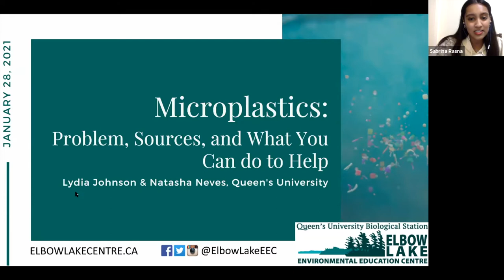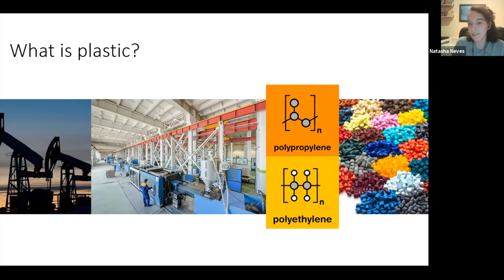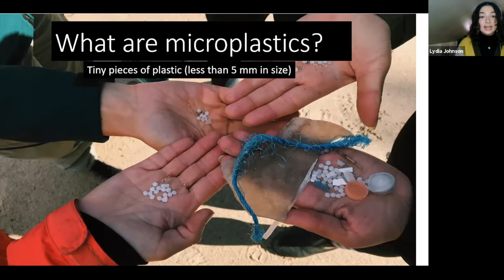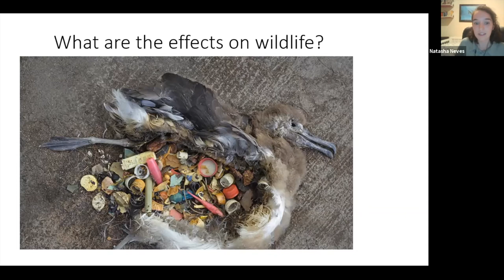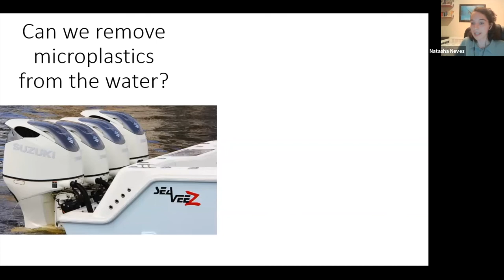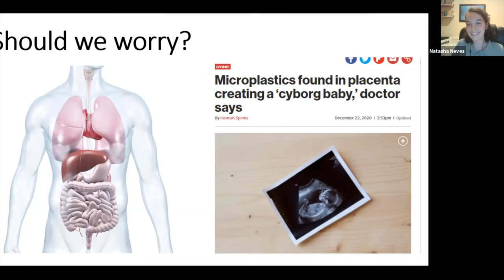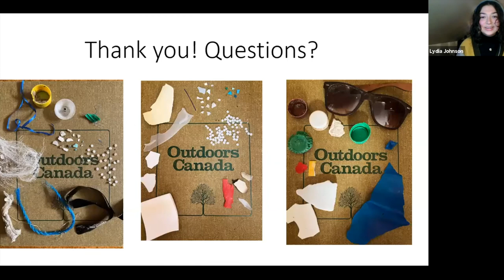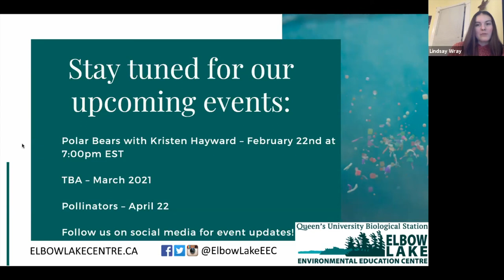Microplastics: The problem, sources, and what you can do to help.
On January 28, 2021, Elbow Lake Environmental Education Centre facilitated our first outreach event of the year. Lydia Johnson and Natasha Neves from the Queen’s Experimental Ecology & Ecotoxicology lab, supervised by Dr. Diane Orihel, presented their knowledge of Microplastics, including how they get into our environment, why it’s a problem, and some things you can do to help.